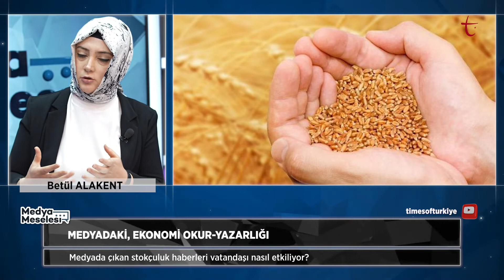MEDYADA EKONOMİYE YÖNELİK SPEKÜLATİF YORUMLARI KİMLER, NEDEN YAPIYOR? | MEDYA MESELESİ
Medya Meselesi’ne bu hafta Betül Alakent konuk oluyor.